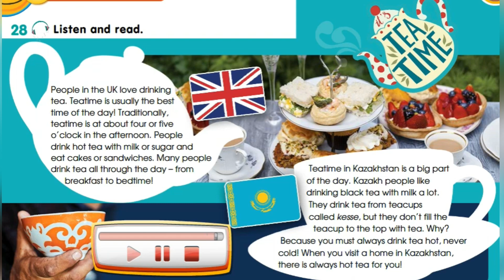Smiles 3. Module 3. Time. Ex:28 p.46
Smiles 3. Jenny Dooley - Virginia Evans. Express Publishing.